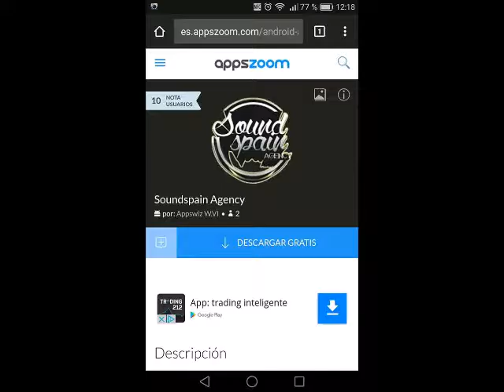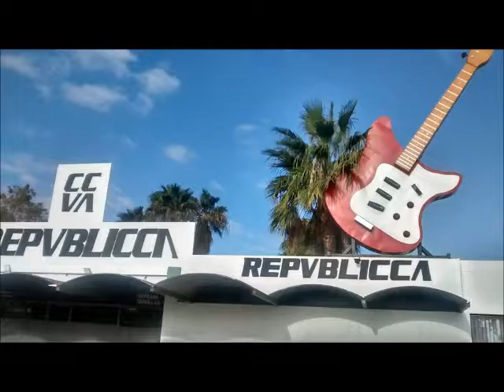Entrevista Soundspain en La 17 zaragoza